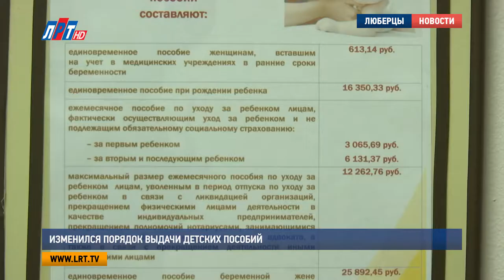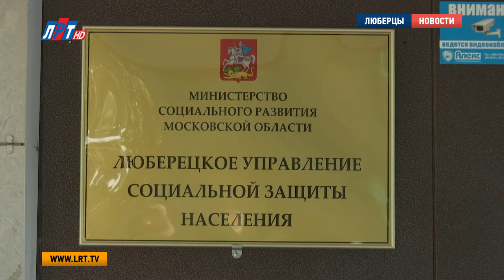Изменился порядок выдачи детских пособий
В Московской области изменился порядок выдачи детских пособий. Как? Журналистам рассказали в Люберецком управлении социальной защиты населения.

Теперь жители Московской области, обращающиеся за социальными выплатами и пособиями на детей, должны будут предоставлять сведения о доходах за 12 месяцев, а не за 3. Об этом рассказала заместитель заведующего отделом по делам семьи и детей Люберецкого управления социальной защиты населения Наталья Кулагина.

Наталья Кулагина, заместитель заведующего отделом по делам семьи и детей Люберецкого управления социальной защиты населения:

«Устанавливается предоставление гражданами сведений о своих доходах за каждый из 12 календарных месяцев, предшествующих месяцу обращения за пособием, а не за 3 месяца, как было ранее».

Но и сами пособия будут назначаться на целый год - на 12 месяцев, а не на 6, как это было раньше. А это значит, что бумажной волокиты станет меньше.

«Информацию о документах, предоставляемых для назначения детских пособий можно получить на сайте люберецкого управления, в люберецком управлении и в многофункциональном центре предоставления государственных услуг".

Изменения вступают в силу с 1 августа 2017 года.

Яна Яковлева, Дмитрий Шарапов